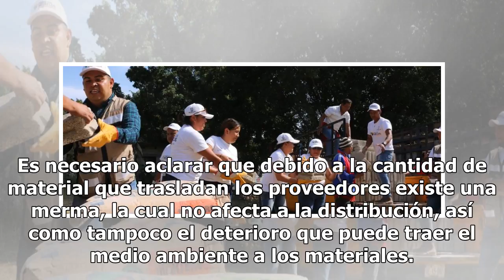Más de 10 mil familias han recibido paquetes de materiales para rehabilitar sus viviendas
Aumentar tamaño de texto El órgano Unidos por Morelos ha cumplido con la entrega de 10 mil 225 paquetes de materiales de construcción, a las familias cuyas casas fueron calificadas con daño parcial y quedaron fuera de los apoyos del Fondo Nacional de Desastres Naturales (Fonden). El apoyo se ha otor...